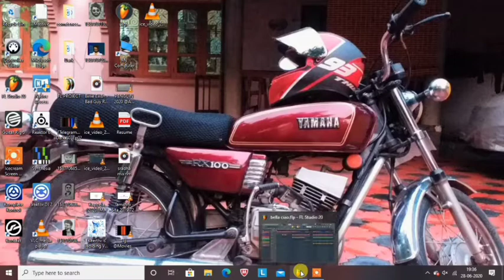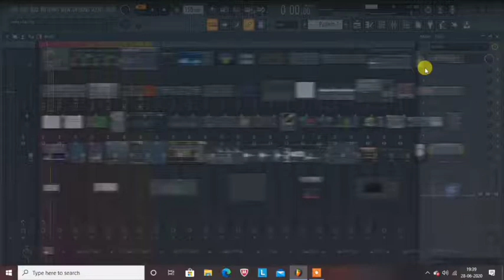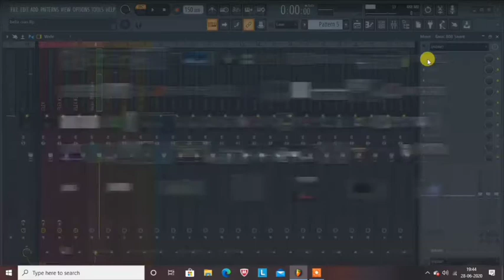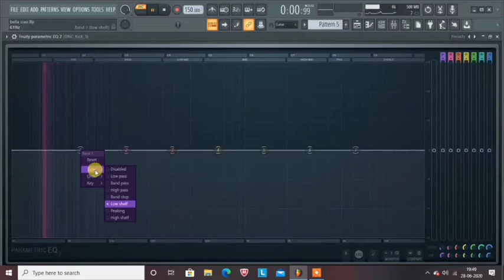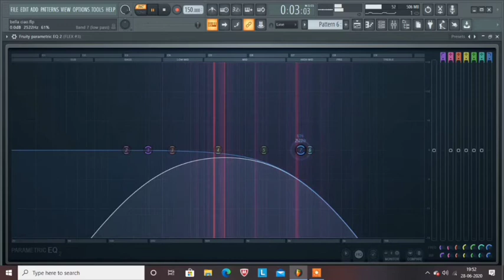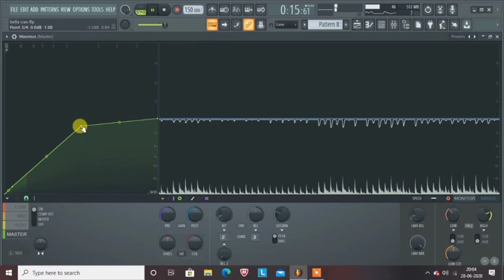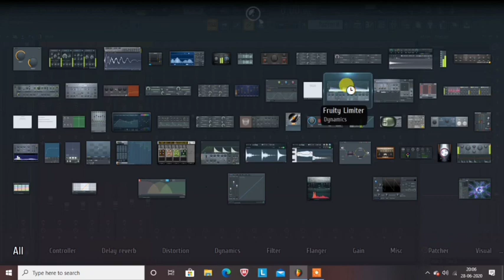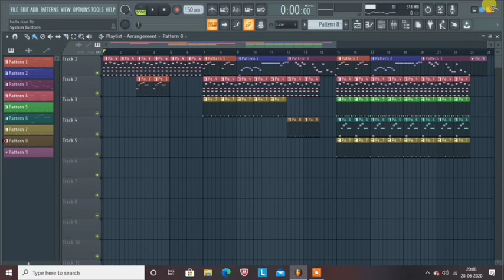Mixing and Mastering in FL Studio | FL Studio malayalam tutorial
Hello guys today We are going to Mix and Master a track that i have created in FL studio and this is a Malayalam tutorial of Fl Studio

so this is a basic fl studio malayalam tutorial.

FL studio is Software which helps us to make songs Digitaly.

In this session I am going to teach you all how to mix and master a song 😀

Use HeadPhones 🎧

Mixing in fl studio
mastering in fl studio
mixing and mastering in fl studio
fl studio malayalam tutorial

fl studio 12 malayalam tutorial
fl studio 20 malayalam tutorial
fl studio malayalam